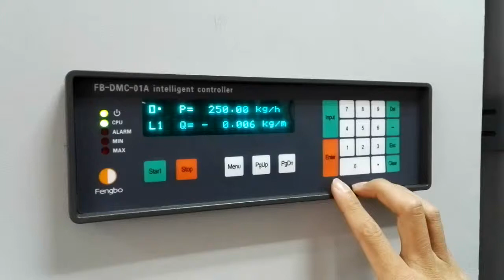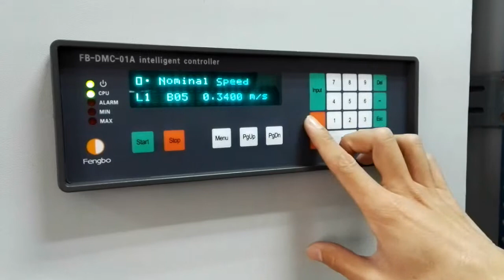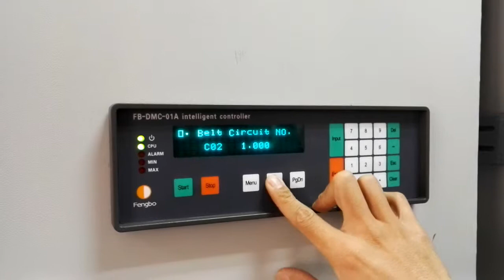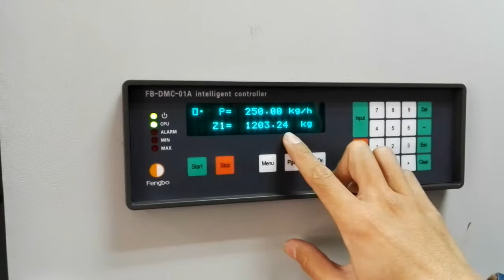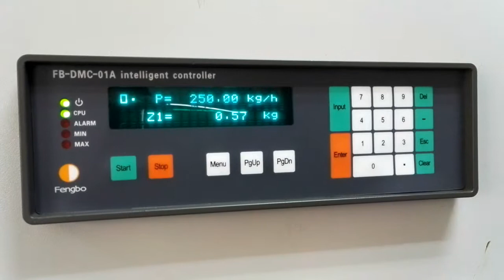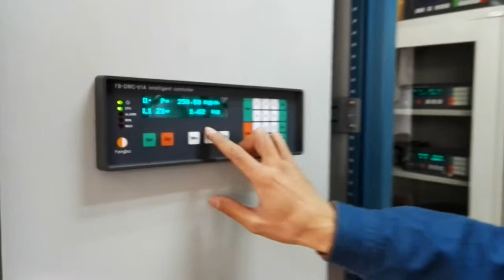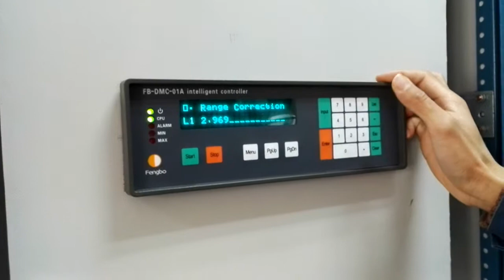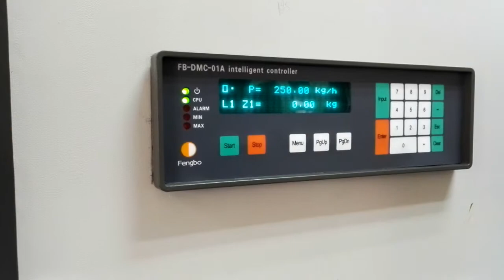Belt scale parameters setting and commissioning